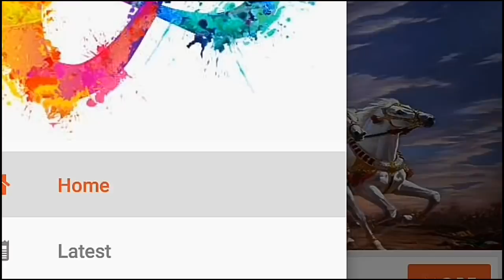मौलाना ने खोली इस्लाम की पोल, कहा बनूंगा हिन्दू। Deen Ki Charcha.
चचा मन्दिर पहुंचे, तिलक लगाया और शुरु हो गये खुद ही धज्जियां उडाने में।
मन्दिर के सामने का यह सीन आप भी देखें। भावनाएं आहत ना करवाएं केवल आनंद लें।